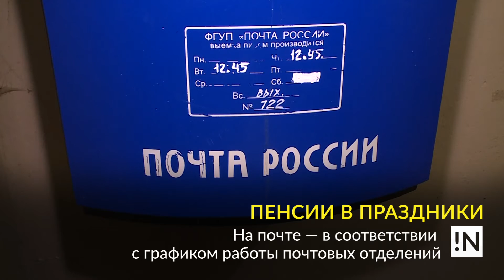пенсии в праздники